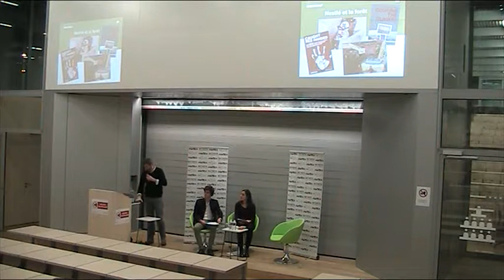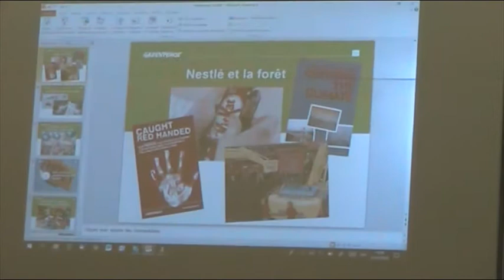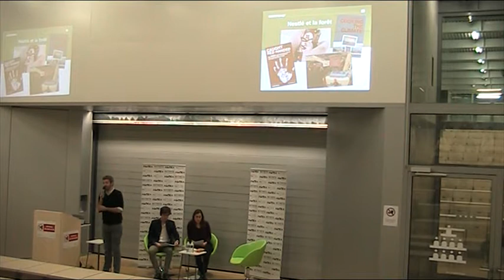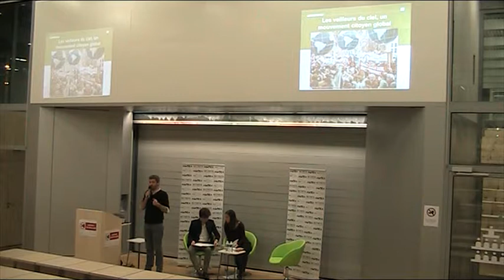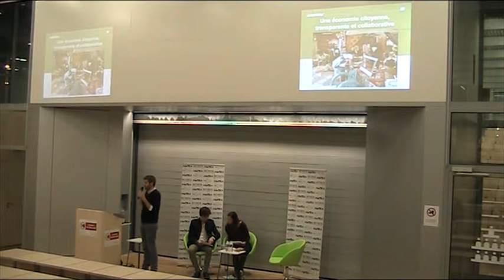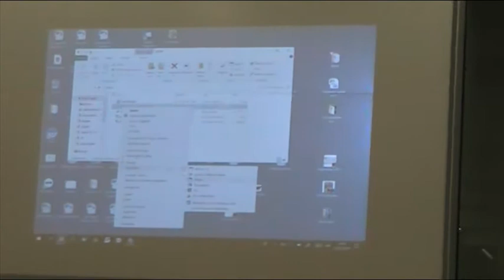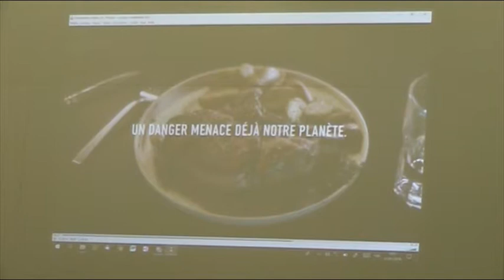Jean-François Julliard à l'ENSAE Paris | Economie et écologie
Comment réconcilier écologie et économie? Quel est le rôle à jouer de l’Etat, des entreprises, des citoyens et de la société civile dont Greenpeace est l’un des acteurs ? Face à l'épuisement des ressources naturelles et l'augmentation des émissions de gaz à effet de serre, développer une économie propre, basée sur le développement des énergies renouvelables, se présente comme un des plus grands défis du siècle.